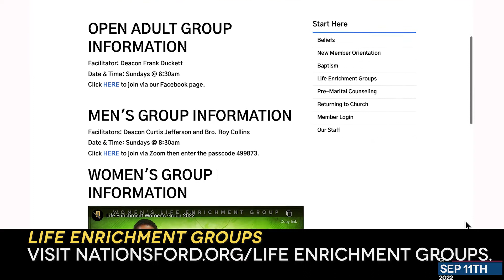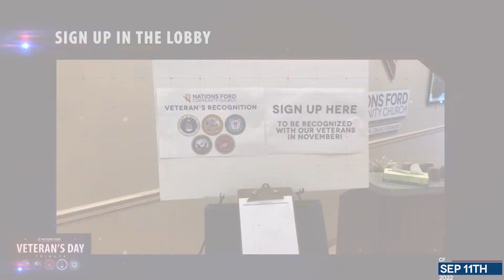Community Focus 9.11.22